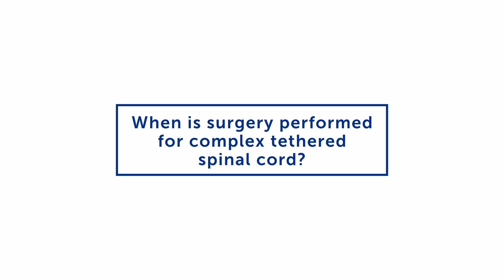What is Complex Tethered Spinal Cord? | Boston Children's Hospital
Dr. Benjamin Warf, Director of Neonatal and Congenital Anomaly Neurosurgery, explains what complex tethered spinal cord is.

▶Meet the Expert:
Meet Benjamin Warf MD, Department of Neurosurgery
Director, Neonatal and Congenital Anomaly Neurosurgery
Professor of Neurosurgery, Harvard Medical School

▶Program mentioned:
Department of Neurosurgery

▶More Resources and Answers for Patients & Families:
Department of Neurosurgery | Patient Resources